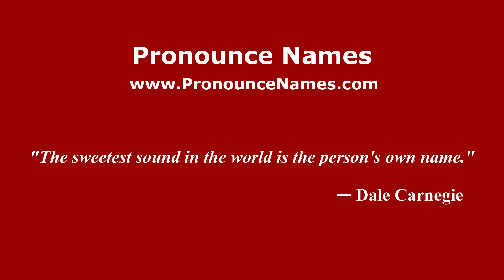How to pronounce Ezio (Italian/Italy) - PronounceNames.com